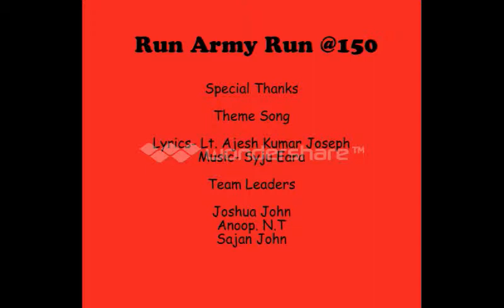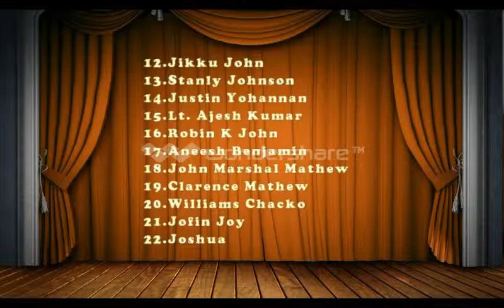run army run